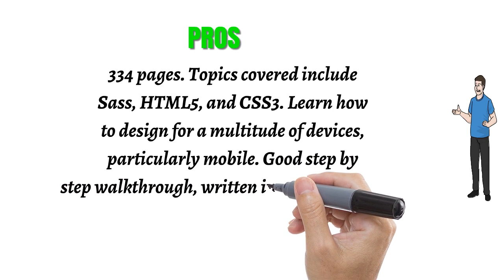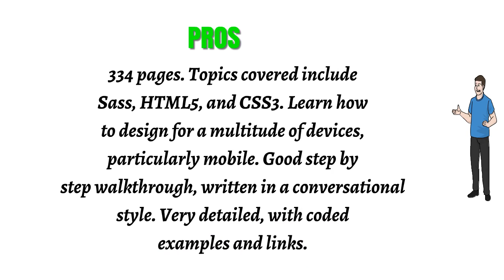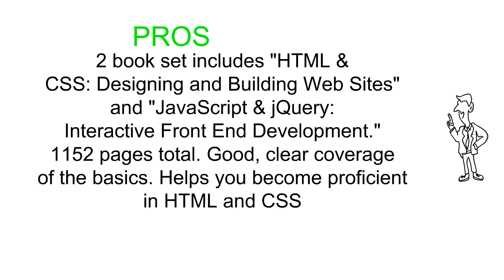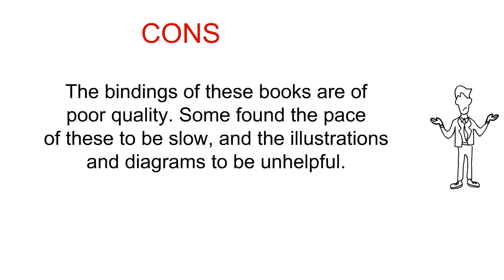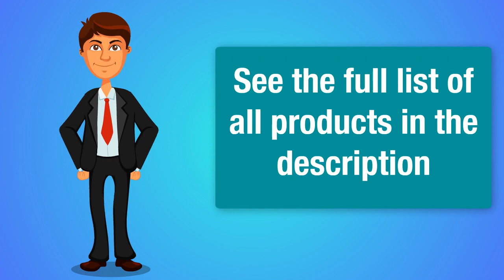Best Web Design Books To Buy - Web Design Books Reviews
3. Mastering Responsive Web Design
2. Web Design with HTML, CSS, JavaScript and jQuery Set
1. Learning Web Design: A Beginner's Guide to HTML, CSS, JavaScript, and Web Graphics